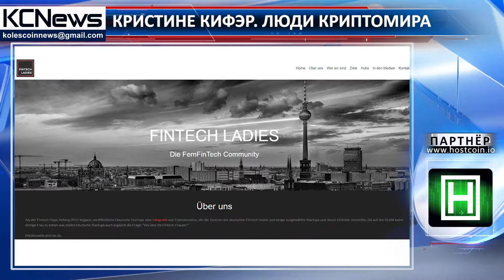Люди криптомира - Кристине Кифэр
Знакомьтесь, Кристине КИфэр (Christine Kiefer) - финансовый консультант, разработчик инноваций, энтузиаст финтех и блокчейн. Она изучала компьютерные науки и деловое администрирование в учебных заведениях Швейцарии, Польши и Германии, работала в компаниях, занимающихся консалтингом, управлением ценными бумагами и инвестициями.  В 2016 году  Кристине  основала  цифровую компанию по сбору долгов Pair Finance и сеть Fintech Ladie, также она является консультантом  GetTechTalent, кураторского сообщества разработчиков, дизайнеров и менеджеров цифровых продуктов.